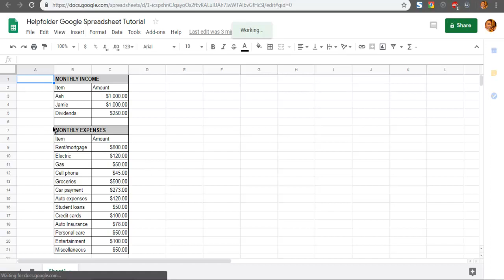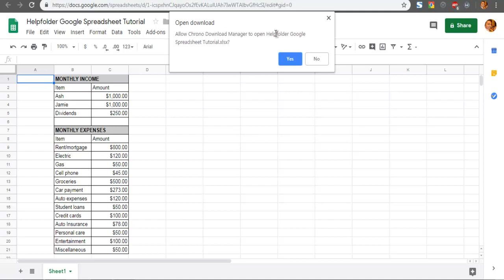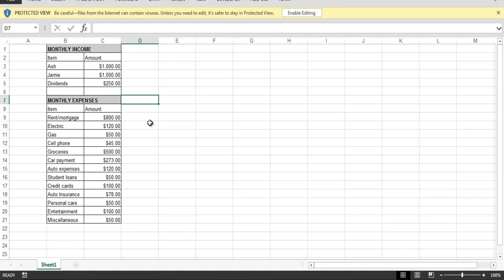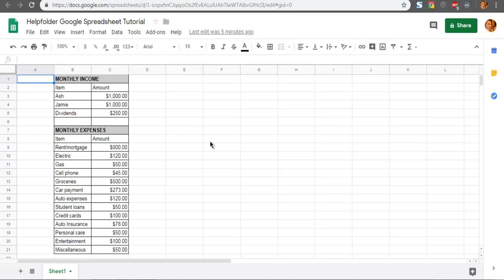How to Export a Google Sheets File to Excel XLSX Spreadsheet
Learn How to Export a Google Sheets File to Excel XLSX Spreadsheet.